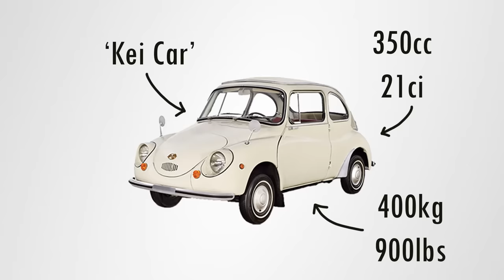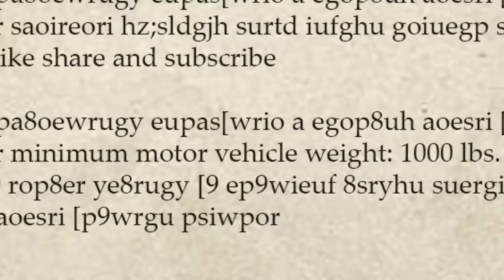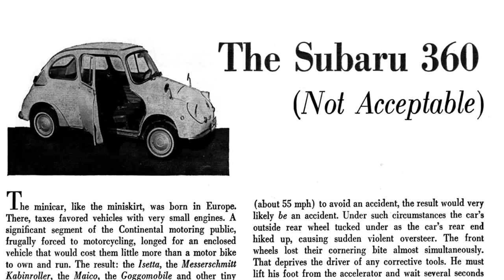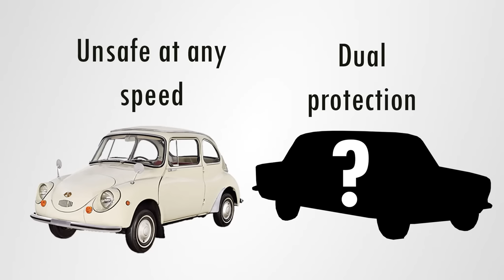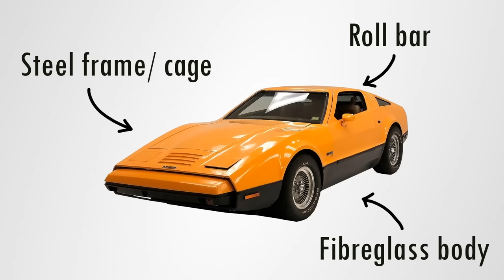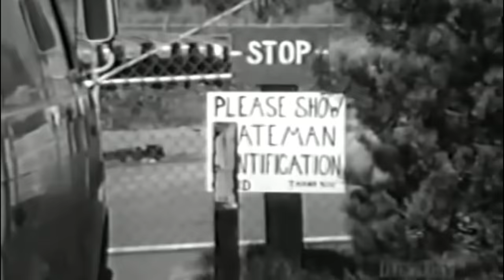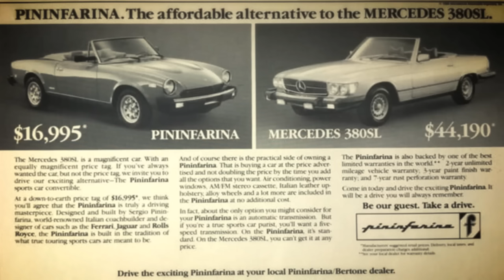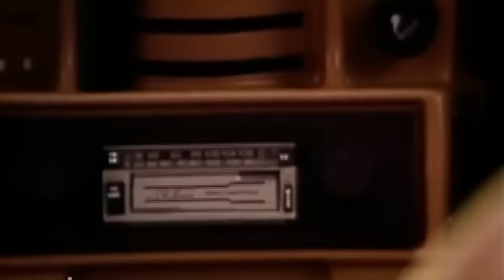Ep. 34 The Legend of Malcolm Bricklin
A classic car connaisseur dives into the life and times of Malcolm Bricklin, who brought you suchs cars like the Subaru 360, communist Yugo, and his every own creation: The Bricklin SV-1!